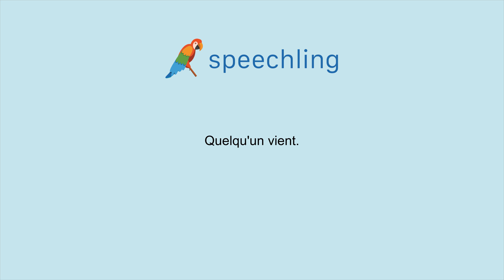How to say "Someone is coming." in French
Male Voice:
Quelqu'un vient.

Female Voice:
Quelqu'un vient.

Male Voice Translation:
Someone is coming.

Female Voice Translation:
Someone is coming.